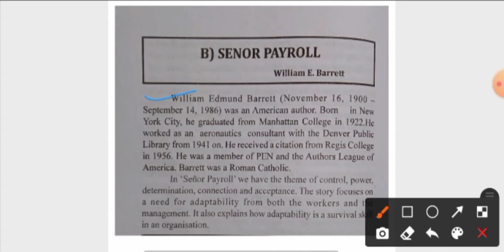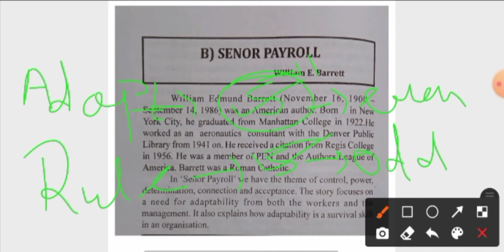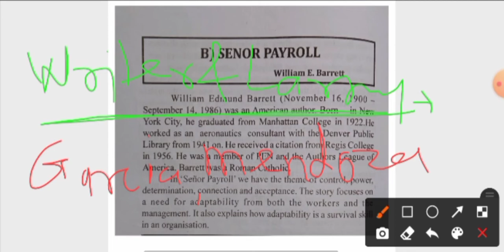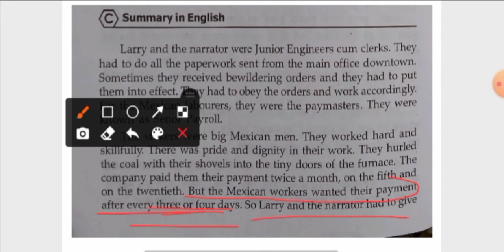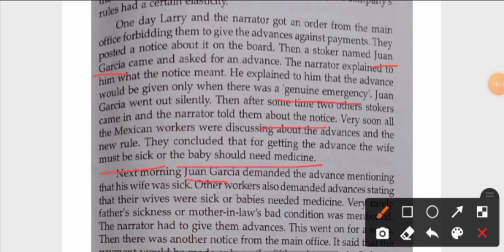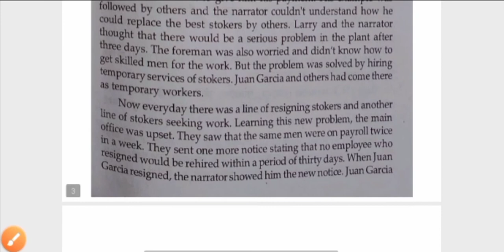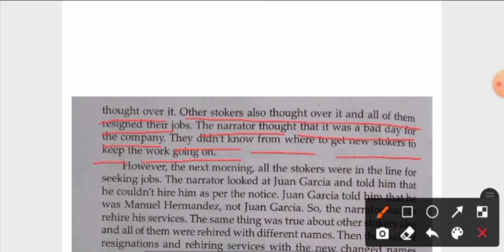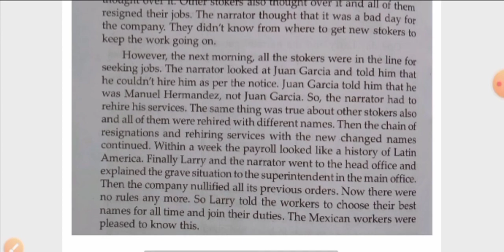Senor Payroll - W.E.Barrett, B.Com II, Shivaji University Kolhapur.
PDF LINK